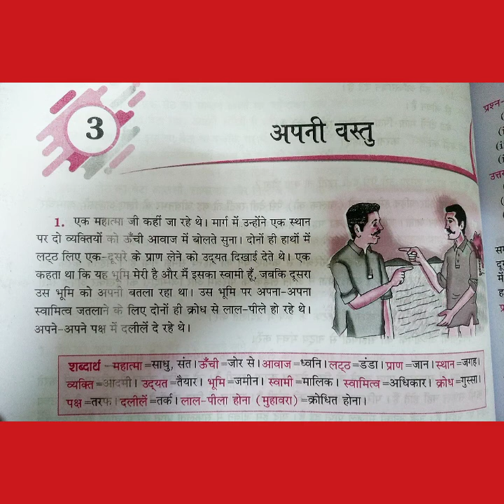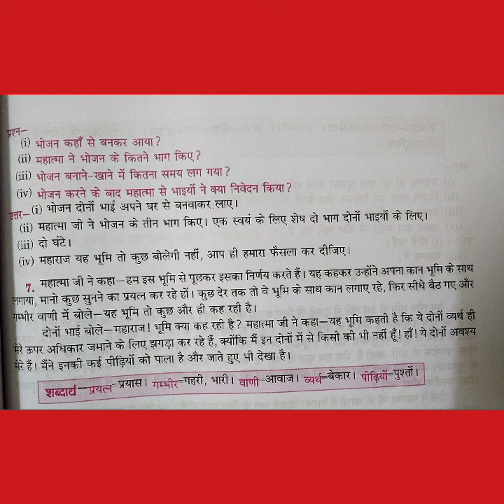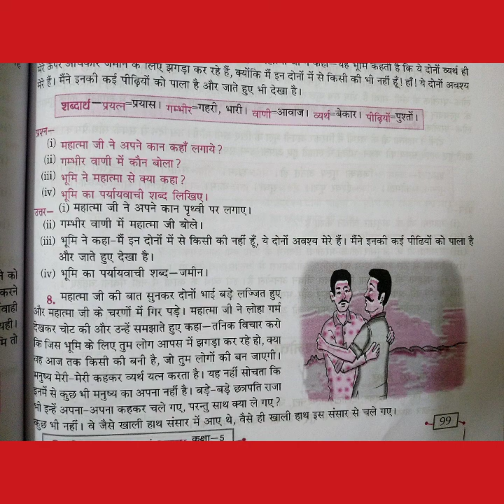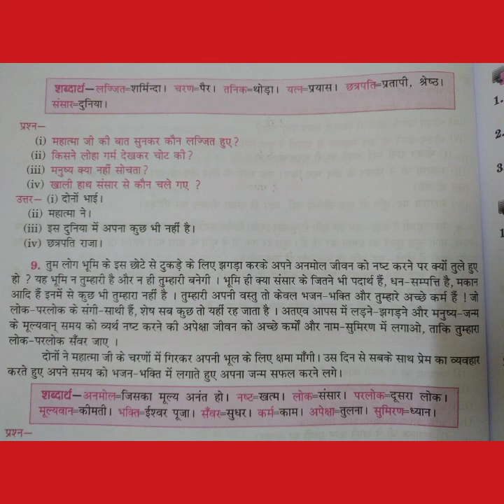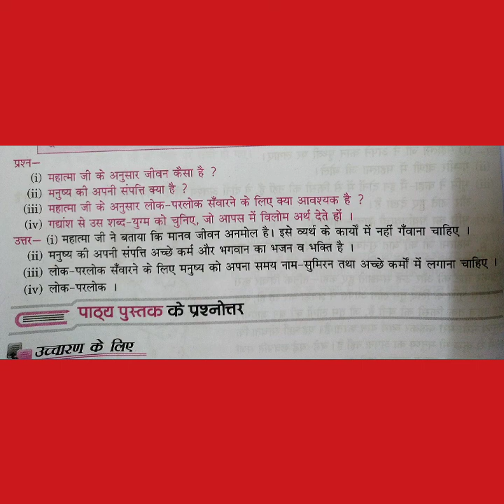Class-5, Hindi (R.), Ch. 3.